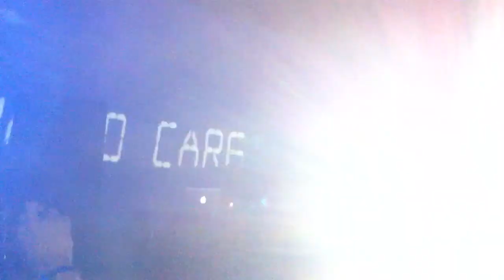Marco Carola @ Link (01-06-2011) - parte 1